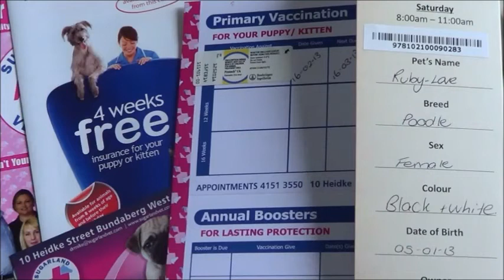Ruby Love (puppy love) Cat Stevens.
While I was still living at my mama's place, new neighbours moved in next door.
They have 2 dogs and Bonny an American bull terrier/cross Staffordshire terrier?,
became my Bobby's girlfriend. On January 5th, 2013, Bonny gave birth to 4 puppies,
and Carla, Bonny's owner came by my place to tell me the good news.
Carla a lovely young woman also allowed me to come and see them
and to film them. We both laughed when I first saw them as they all look
so much like my Bobby, their daddy. Carla said that I could have first pick
of the puppy's..I chose a shy little girl..but she is not so shy now as she made
herself right at home! She lets me know what she wants!! She can even jump from the bed and onto on my lap! She has great spirit and loads of character! When she is not sleeping she watches me all the time or sits under my chair biting my toes..ouch! Her tiny teeth are so sharp! LOL
But only one word describes her as she is simply "Adorable!"
Carla took all the puppies to the vet for their primary vaccination on Saturday 16th, Feb. 2013, as they are now 6 weeks, then afterwards came to my place to bring me my Ruby-Love. So thank you Carla, you are a sweetheart, you made me very happy!
All the other puppy's will go to Carla's family..so every puppy will have a
good home. With love, Willemina

Lyrics to Rubylove :

Who'll be my love
You'll be my love
You'll be my sky above
Who'll be my light
You'll be my light
You'll be my day and night
You'll be mine tonight

Ruby glykeia (Ruby my sweet)
Ela xana (come again)
Ela xana konta mou (come again close to me)
Ela proi (come in the morning)
Me tin avgi (by dawn)
Hrisi san iliahtida (gold as a sunbeam)
Ruby mou mikri (You small Ruby)